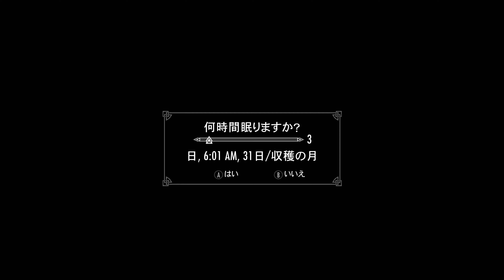Skyrim Companions（スカイリム 同胞団）日本語音声 日本語字幕 Gameplay Walkthrough FULLGAME 4K 60FPS No Commentary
同胞団メインクエストのプレイ動画です。メインとDLCで終わるのはもったいない！ギルドクエストも最高に面白いんですよ。個人的にメインやDLCより、ギルドクエストやサイドクエストが面白く感じます笑  プレイする種族をオークに変えているので、別主人公視点として、楽しめるかなとおもいまして。後日、他のギルドクエストも上がるのでよろしくお願いします！

アクションRPG The Elder Scrolls V: Skyrim（ジ・エルダー・スクロールズ・ファイブ・スカイリム）PC版・日本語音声・日本語字幕  Companions Main Quest （同胞団メインクエスト）Vanilla（バニラ） Gameplay Walkthrough FULL GAME 4K 60FPS No Commentary

The Elder Scrolls V: Skyrim（ジ・エルダー・スクロールズ・ファイブ・スカイリム）